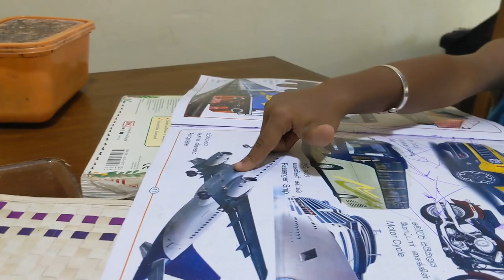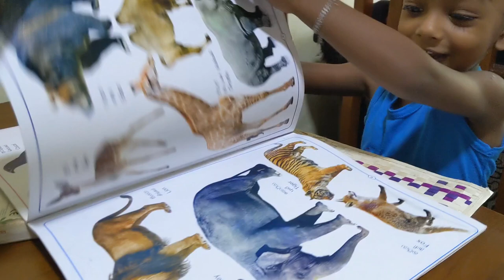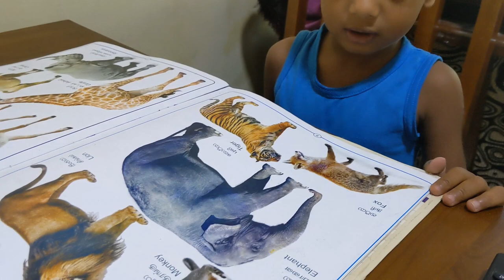බබගේ දවසේ කෑම වේල.2 years old baby foods.